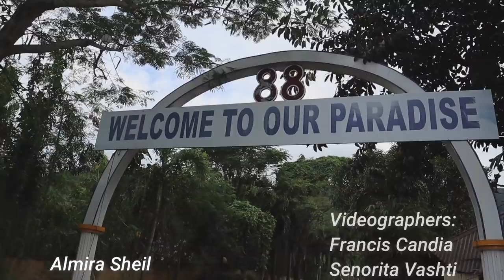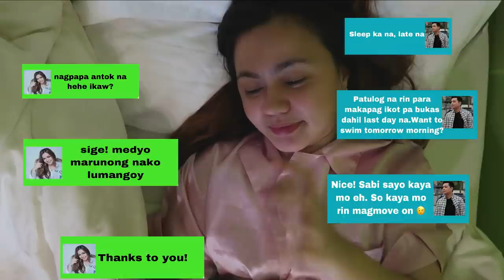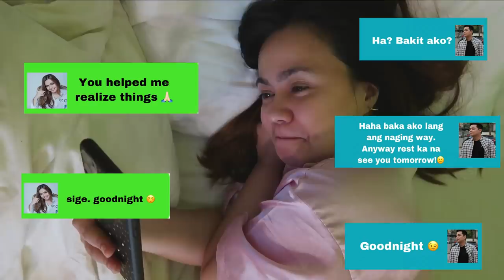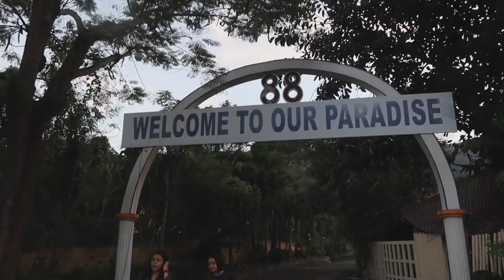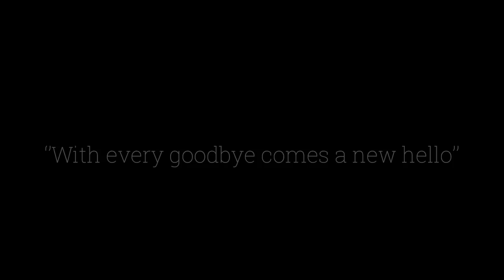3 days 2 nights | Moving on.. Short Film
Hi guys sana magustuhan nyo tong short film namin, kulang man kami sa mga gamit like camera na malinaw or staff, kasi kami kami lng hehe. pero pinaghirapan namin to! This is a story of a girl na hindi makamove on sa ex nya for 5 years and a guy who can go and relax alone at kinakaya ang pain kahit nasaktan.
special thanks to Papa Jackson for doing this with me and to my bff Almira. And sa mga inputs ninyo sa script. Also to my videographers Vashti and Francis! =)